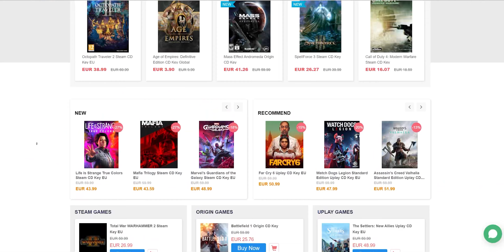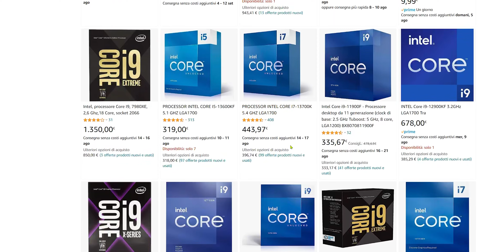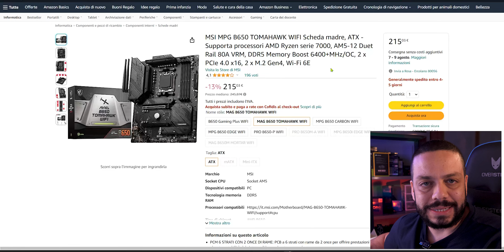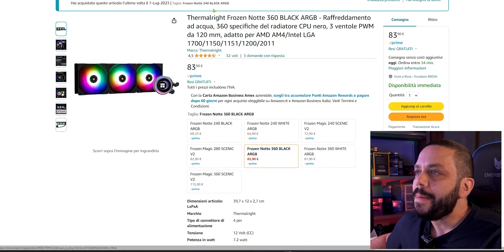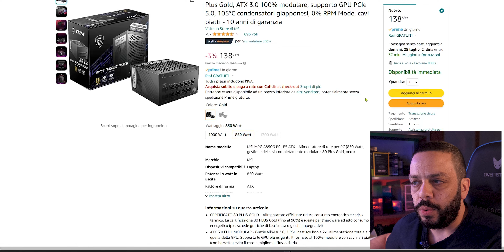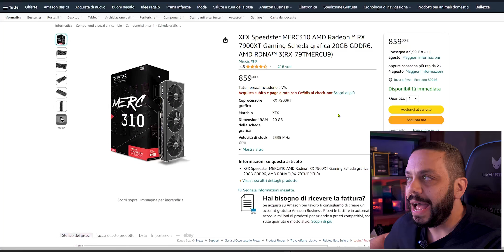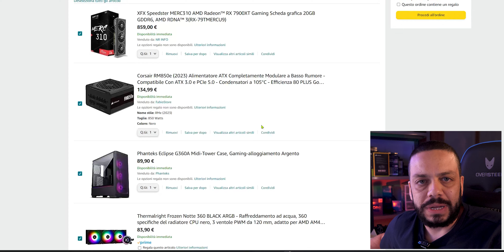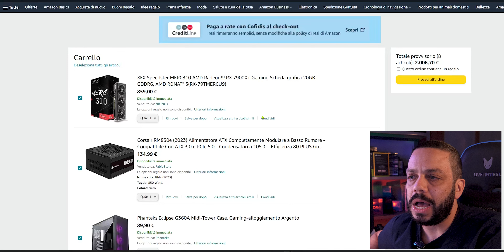QUESTA BESTIA COSTA 2000€!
QUESTA COSTA 2000€
Oggi vediamo un PC GAMING che costa oltre 2000€! Configurazione questa che vi spinge oltre il QHD e può arrivare al 4K!

LE MIE COMPONENTI:
Intel i5 13500
Gigabyte Z690 Gaming X DDR5
32Gb Kingston FURY Beast 6000Mhz CL36
RTX 4090 Tuf
SSD Kingston KC3000 NVME 4.0 2T
SSD Crucial P3 NVME 3.0 4T
Endorfy NAVIS 360mm ARGB
Endorfy Supremo FM850Watt
Endorfy Arx 700 ARGB Case

Per altri prodotti Endorfy su Amazon

00:00 INTRO
00:26 SPONSOR
01:25 PIATTAFORMA
03:12 PROCESSORE
03:42 SCHEDA MADRE
04:30 RAM
05:14 SSD
05:52 DISSIPATORE
06:10 CASE
06:54 ALIMENTATORE
07:50 SCHEDA VIDEO
09:20 7900XT vs 4070Ti
11:12 CONCLUSIONI